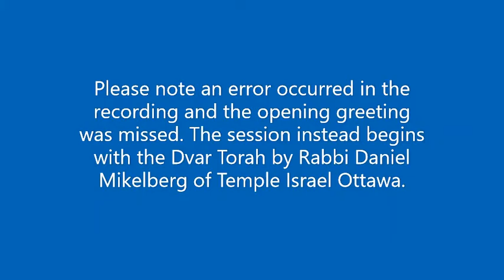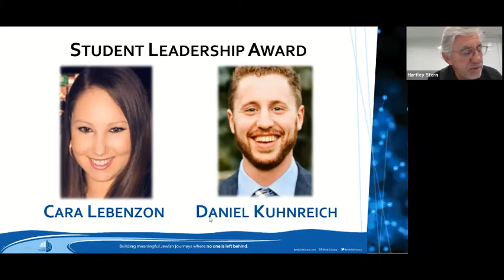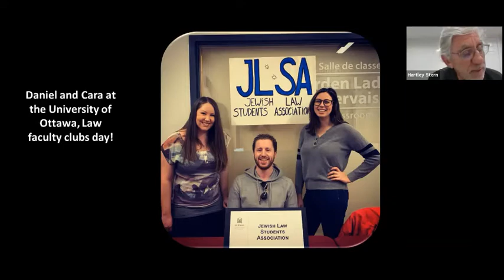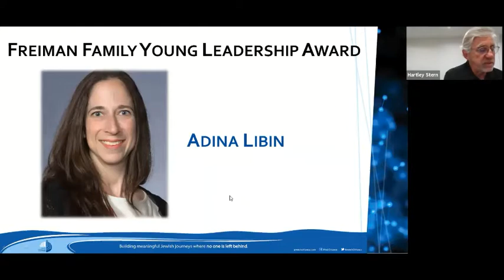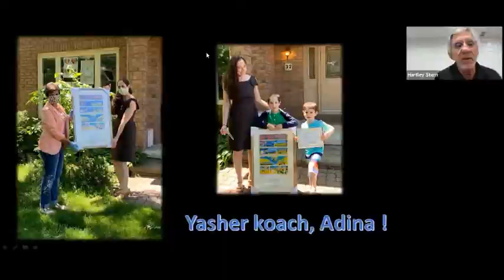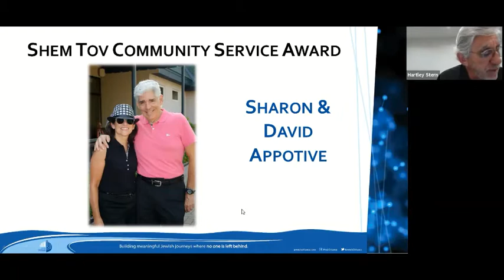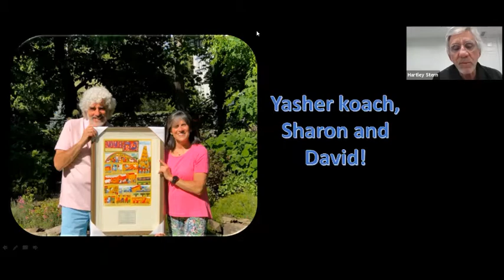Annual General Meeting - Jewish Federation of Ottawa, June 17, 2020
Federation hosted our first-ever virtual Annual General Meeting. Over 100 people gathered to honour our award recipients Daniel Kuhnreich and Cara Lebenzon, Adina Libin and Sharon and David Appotive; learn about Federation’s accomplishments and hear from keynote speaker Eric Fingerhut, CEO of Jewish Federations of North America.